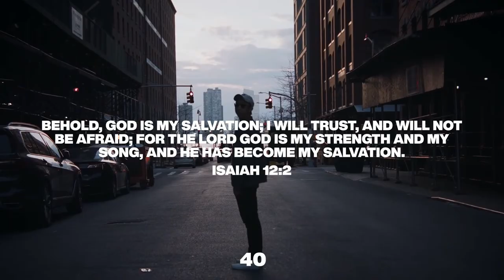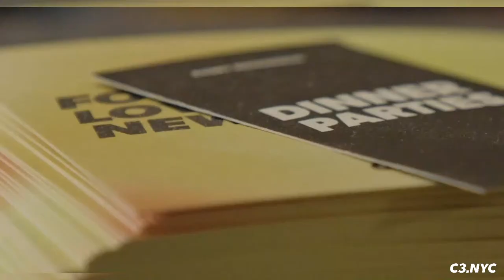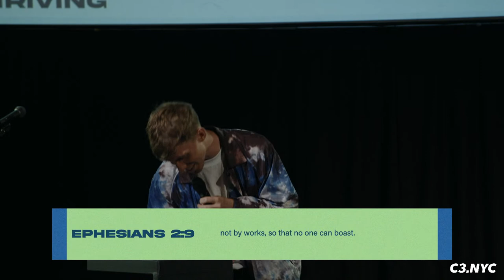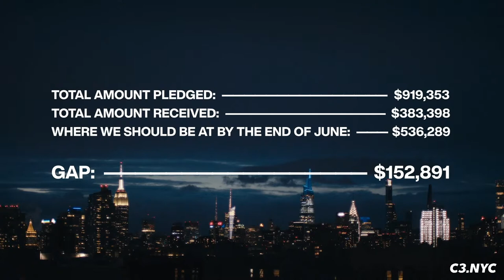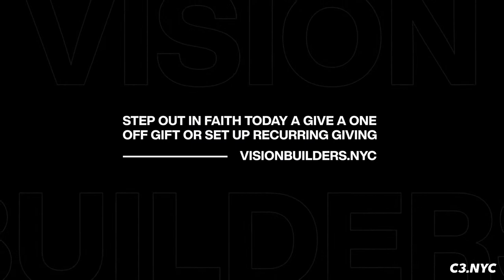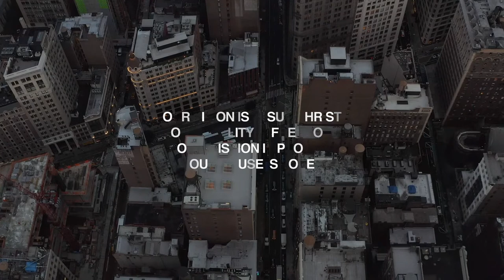FROM TIRED TO THRIVING | Full Service | Silas Wallermoth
This Sunday, Pastor Silas Wallmeroth preached a message on knowing our identity in Christ and how the cross is God’s definitive statement of love to us. When we’re tired, scripture promises us that it’s not just more sleep or more vacation time that will rejuvenate us but God’s active love that revives us.